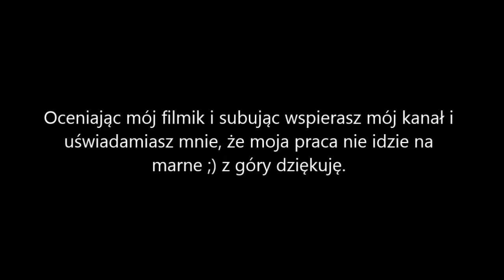Assassin's Creed Liberation HD #2 | Uwodzicielka | GAMEPLAY